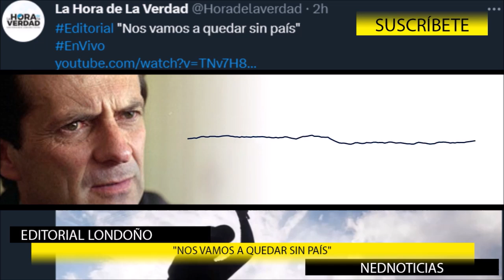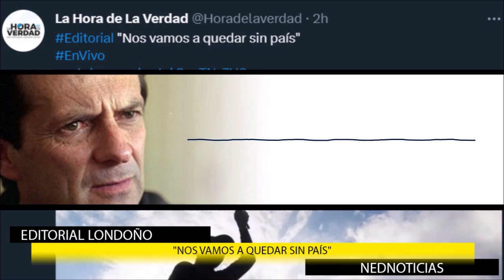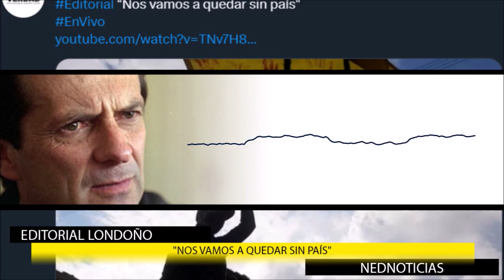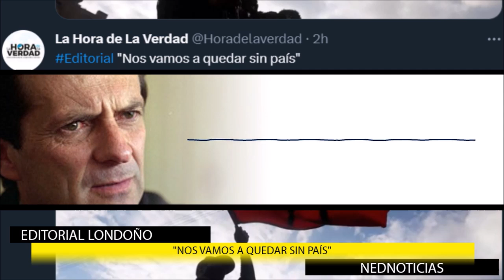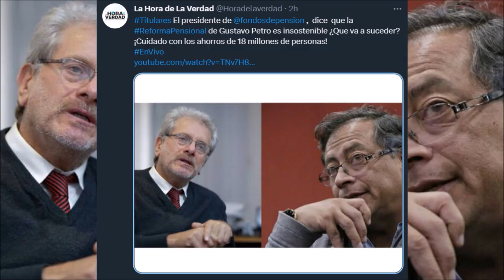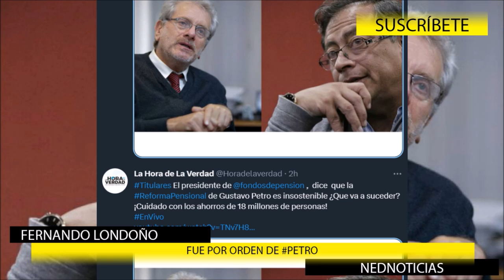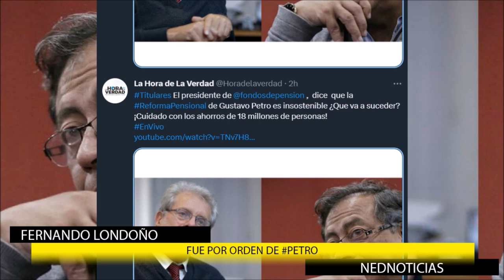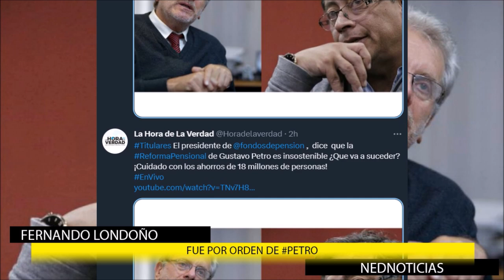NOS VAMOS A QUEDAR SIN PAÍS 🔴 FUE POR ORDEN DE PETRO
"...presidente de parece más oportuno ir a buscarla pase en haití que a firmar la paz en colombia que proteger a los miembros de la fuerza pública para que puedan cumplir su deber que respaldar las obras que tengan que hacer las que sean necesarias y esperamos que no sean correctas..."
Titulares de la Mañana La hora de la Verdad